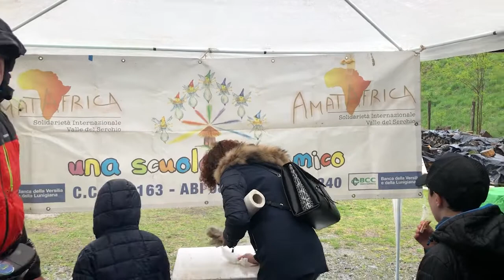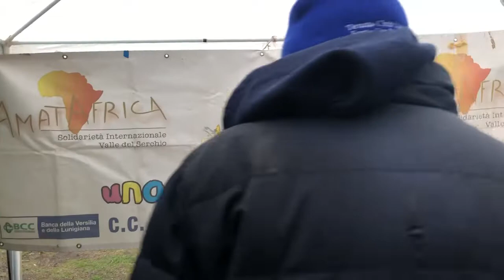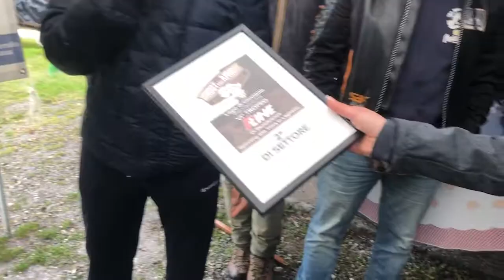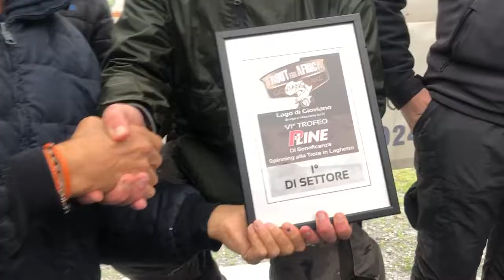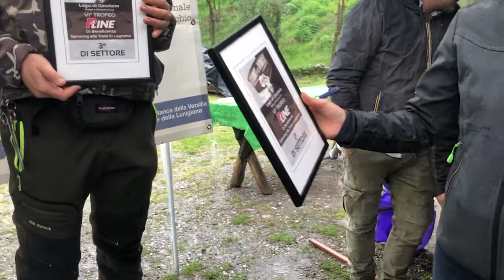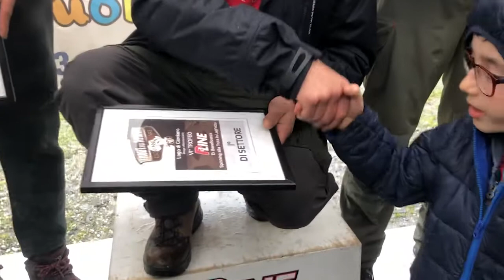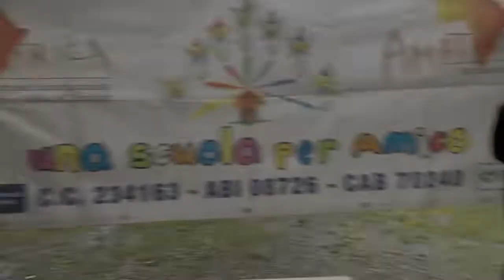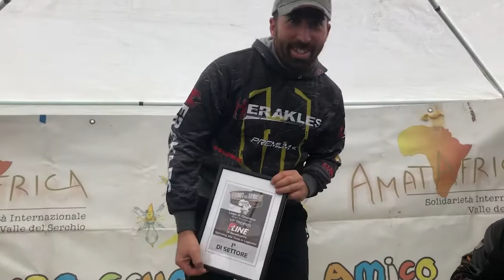6th P-LINE “TROUT for AFRICA”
6th P-LINE BENEFICENCE TROPHY “TROUT for AFRICA” GIOVIANO LAKE ITALY